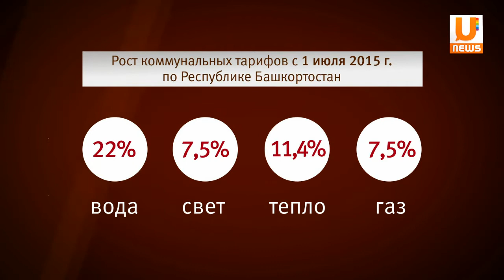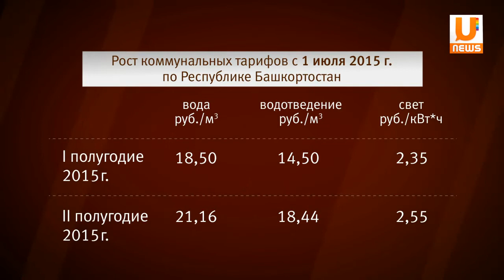U News С 1 июля 2015 года в республике вновь поднимут цены на коммунальные услуги